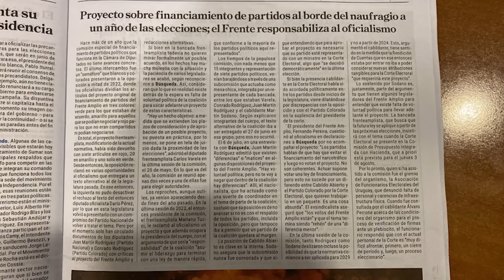Análisis de Gabriel Pereyra: ¿En qué está el proyecto de financiamiento de los partidos políticos?